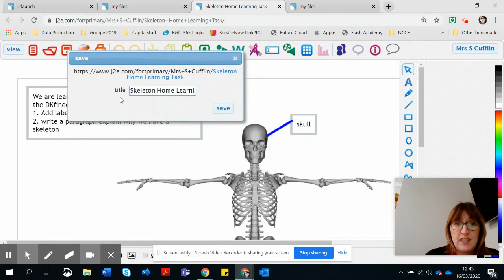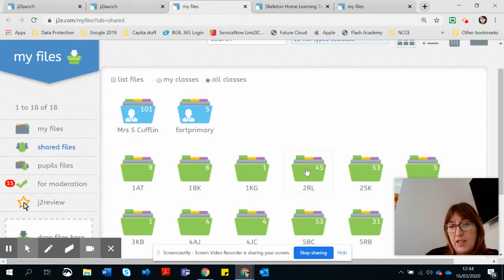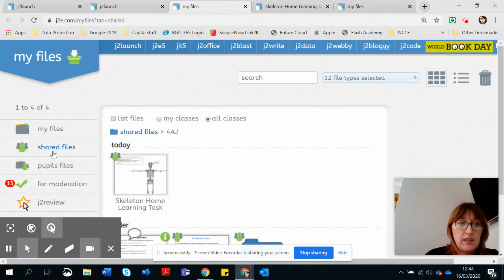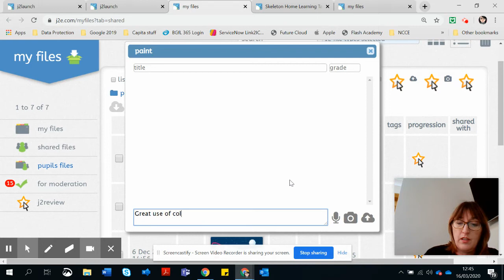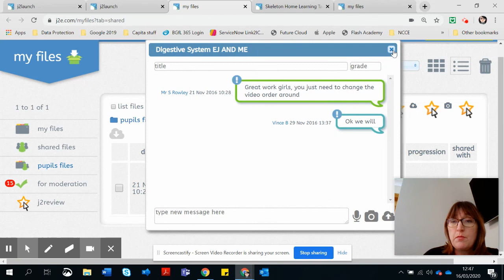J2e - Creating and sharing work with pupils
The j2e Tool Suite is an award-winning collection of online educational tools specifically designed to engage, motivate and inspire; j2e is an online, fun, creative environment.

Text, graphics, animations, sounds, videos, and embedded objects can be combined on a single web page, with unlimited storage for files and the ability to blog at the click of a button.